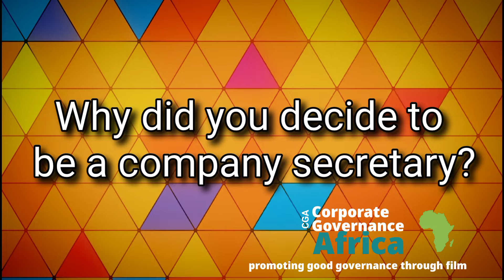The intimidation of the company secretary.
I interview Mrs. Candy Wekesa Okoboi concerning her first experience as a company secretary. She shows that a company secretary may sometimes face intimidating circumstances.